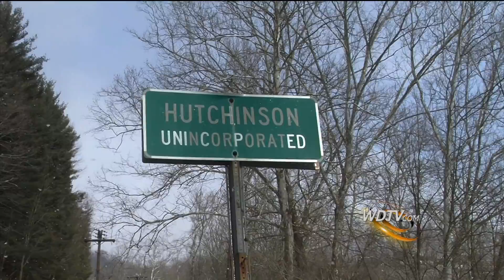5 News Web News Tuesday 2/19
Here are your top afternoon headlines for Tuesday 2/19.